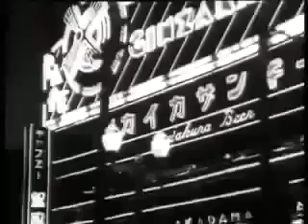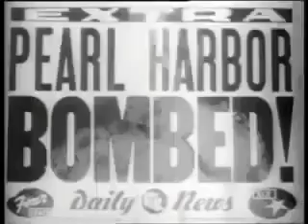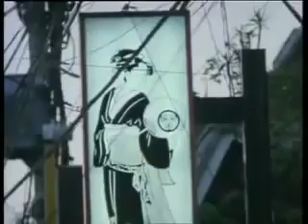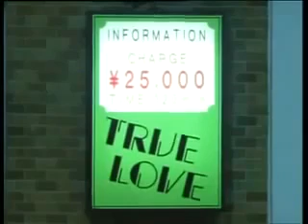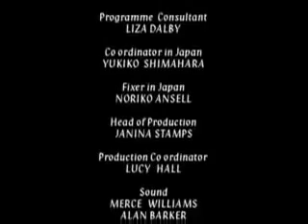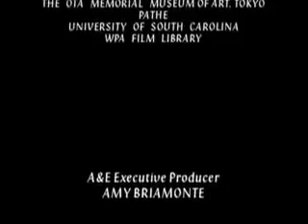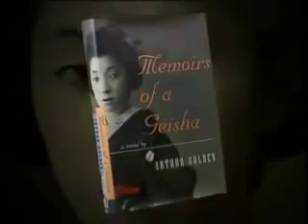La Vida Secreta de las Geishas - Documental - Cultura - Japón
Las geisha se originaron como profesionales del entretenimiento; originalmente la mayoría eran hombres. Las geisha usaban sus habilidades en distintas artes